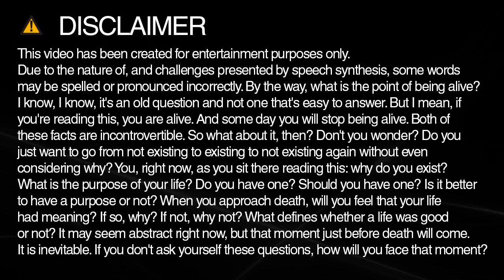compatibility spelling and pronunciation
Learn how to spell and pronounce compatibility.